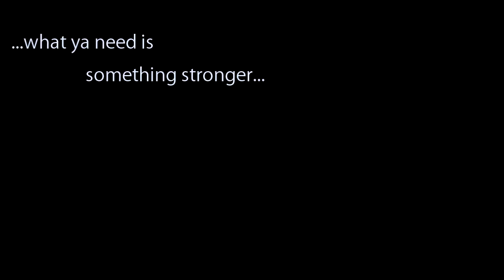Mayday Resistance Remix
This is a remix of an Amiga A500 demo called Mayday Resistance by Addict. I ripped the video and Module. I then spent half an hour manually ripping graphics from the video removing all layers to make them isolated, I then took the Module, Removed all patters with only the samples left and re-tracked my own version, which evidently sounds pretty much the same :). I then did all the work on Vegas which actually isn't that bad when doing generated stuff, that was until I reached 30 video tracks then it went slow as a turtle pulling 5 cement blocks..Spent 2 hours in total for everything.. Yaaaay!

Please note: The cut on the R was Vegas. I made sure everything was respectable...wow thats a first...still very weak because I rushed the effects...not many bitmaps on this one to use im afraid..think I used them all apart from the red strobe, moving pattern, a couple of fractal pics and the infamous slowing down circle.